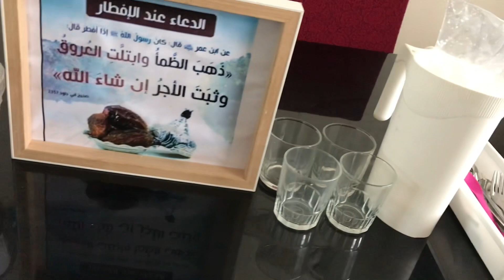Ramadan with Mariam episode 2: First day of Ramadan!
Hello guys! Here is episode 2 of Ramadan with Mariam as promised! Episode 3 will be uploaded Monday, March the 28th and I think I will keep uploading every other day from now on inchAllah ( hopefully I don’t run out of Ramadan video ideas) enjoy episode 2!